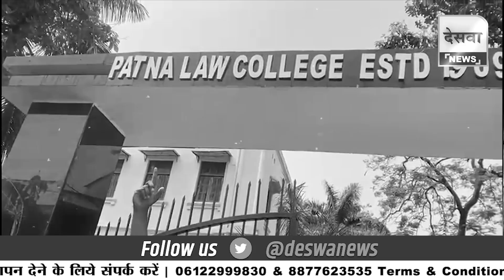जब अचानक पटना की सड़कों पर पुलिस से भिड़ गए छात्र, वायस चांसलर से भी उलझ पड़े